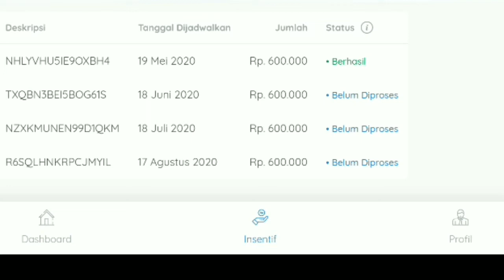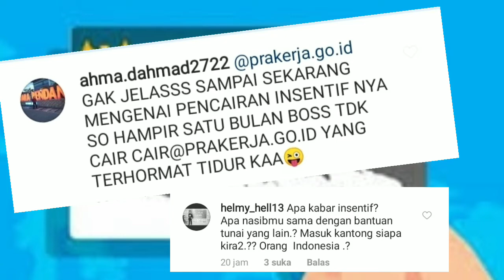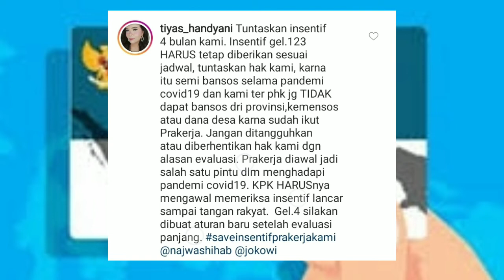Insentif kartu prakerja Macet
Insentif kartu prakerja macet, peserta ngeremon

Banyak peserta program Kartu Prakerja mengeluhkan insentif yang tak kunjung cair meski telah menyelesaikan pelatihan.

Bahkan, banyak peserta yang sudah seharusnya mendapatkan insentif bulan kedua pada 10 Juni lalu, hingga kini insentif tersebut tak kunjung cair.

Menanggapi hal tersebut, Direktur Eksekutif Manajemen Pelaksana Program Kartu Prakerja Denni Puspa Purbasari mengatakan saat ini pelaksanaan program tersebut masih dalam proses evaluasi oleh Komite Prakerja dan lembaga pengawas.